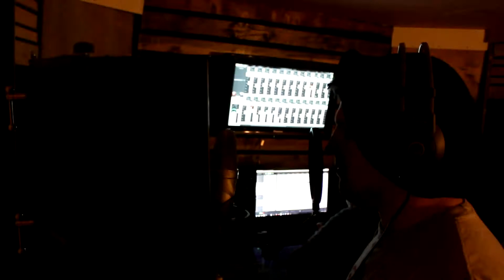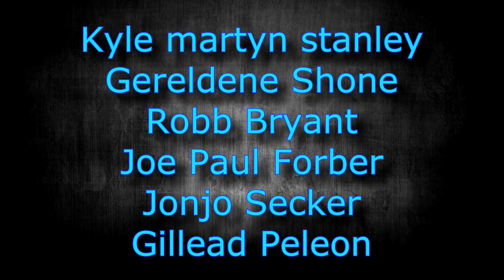The reluctant heroes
The Reluctant Heroes from 'Attack On Titan' as recorded by The Industrial Collective.
As usual, we put together a video of the folks working in the studio, And making this happen.
Filmed and recorded at the new Industrial Studios building in Cheshire,
sorry for the delay guys.
check us out on facebook
and check out the studio we recorded at Industrial studios